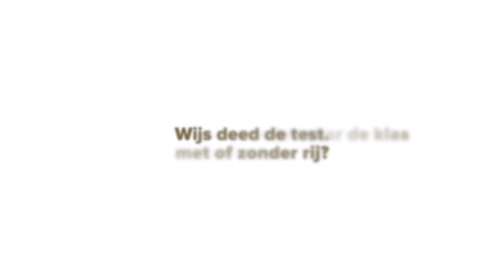Gaan kinderen sneller naar de klas met of zonder rij? Wijs deed de test.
Wijs ging kijken in VBS de Bosuiltjes in Schiplaken, waar ze zonder rij werken en in VBS Sint-Lutgardis in Sint-Pieters Leeuw, waar ze met rij werken.